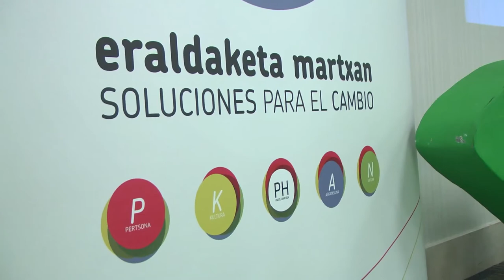Bizkaia: 2011-2015 Soluciones para el cambio, Eraldaketa martxan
Legealdiaren 2. urteurrena betetzen den honetan, Bizkaiko balantzea egiteko bildu dira gaur EH Bilduko udaletxe eta Batzar Nagusietako ordezkariak Bilbon. Ekitaldian Maitane Nerekan Getxoko zinegotziak, Arantza Baigorri Zaldibarko alkateak eta Josena Geruzaga Bizkaiko batzarkideak hitz egin dute: